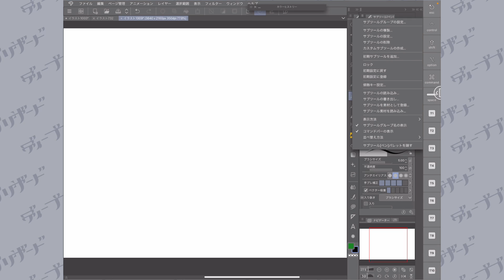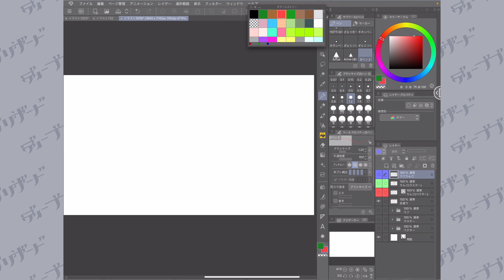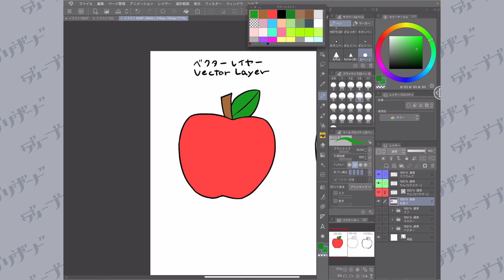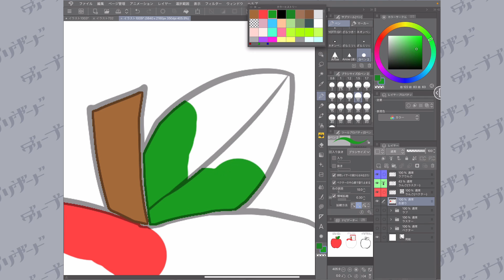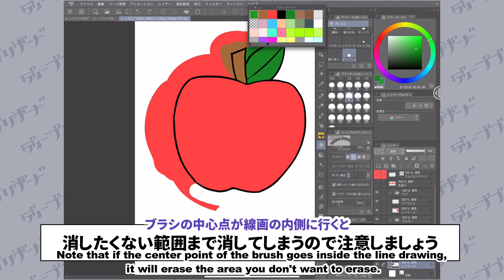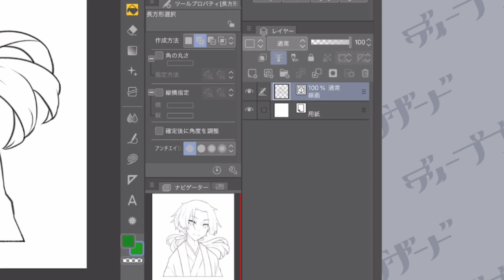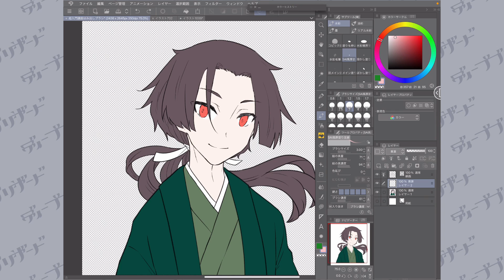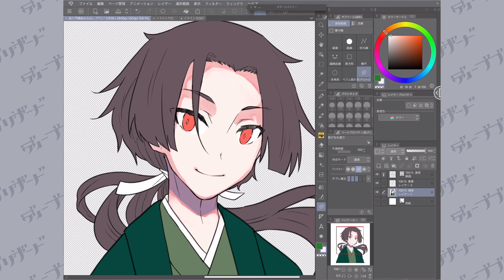神革命！はみ出さないペン＆はみ出しだけ消す消しゴムの作り方【超入門講座#48】ディープブリザード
48回目の今回は「参照レイヤーを知り、線画からはみ出さないペンやはみ出しだけを消す消しゴムの作り方」についての講座です！

今回の講座で作ったペンと消しゴムはこちらから無料ダウンロードができます！
🌟はみ出さないペン&はみ出しだけ消す消しゴム 🌟